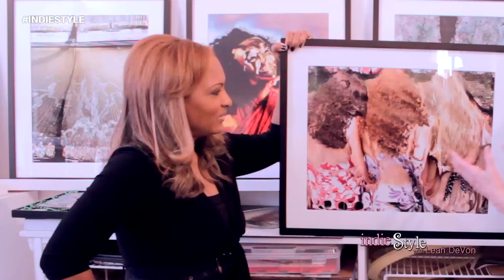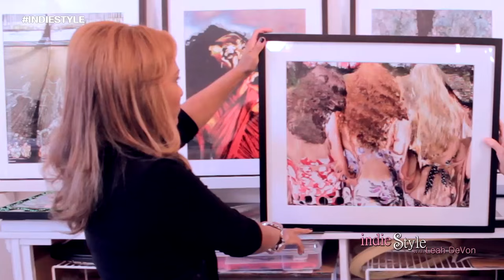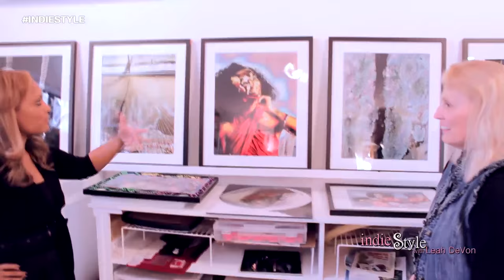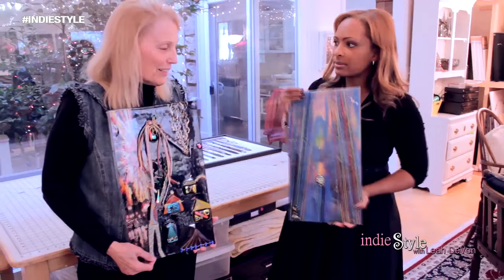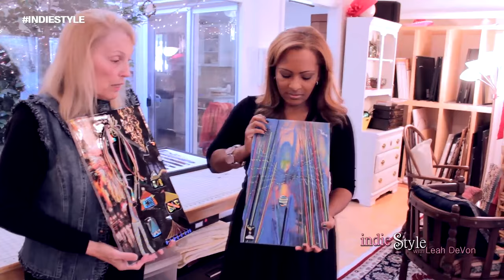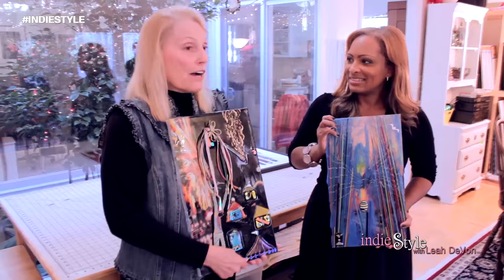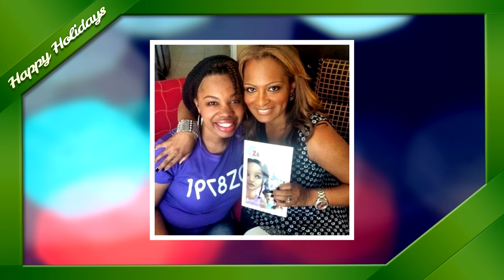Award- Winning Digital Photographer, H Gay Allen on Indie Style TV with Leah DeVon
Award-winning Digital Photographer, H. Gay Allen invites us to tour her photography gallery as she shares a new art form dubbed "Photographic Refacimento"

If you would like to be a guest on our show, visit IndieStyleTV.com today.